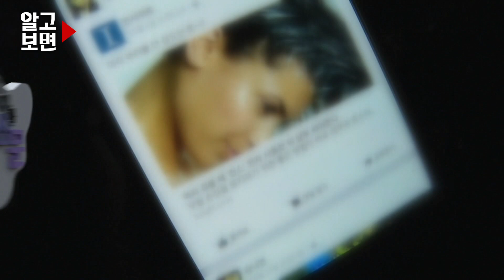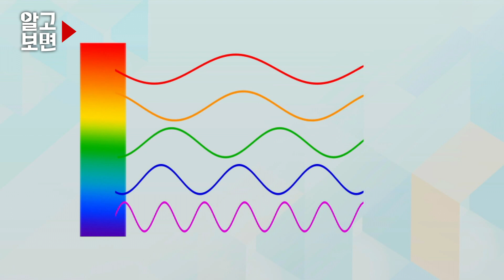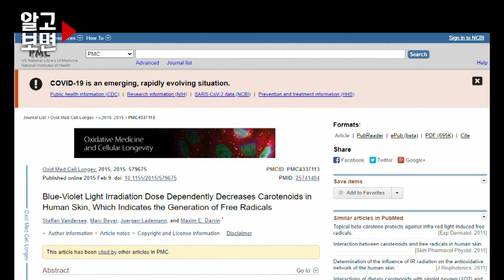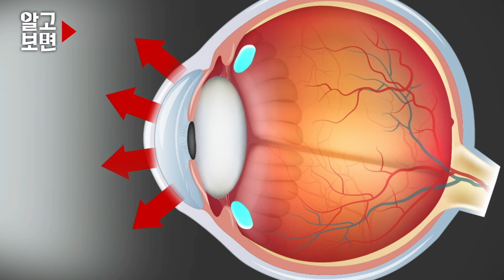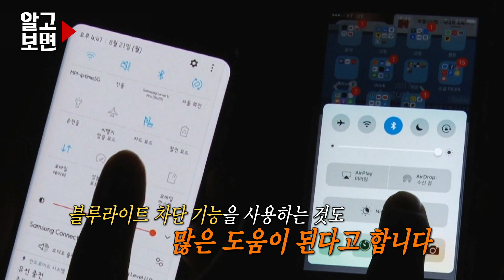은밀하게 위험하게 피부와 눈을 습격하는 이것?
은밀하게 피부노화 및 눈 건강을 습격하는 주범이
바로 당신 가까이에 있다는 수상한 소문!
스마트폰에서 발생되는 빛의 정체와 올바른 사용법을
‘알고보면’에서 알아본다